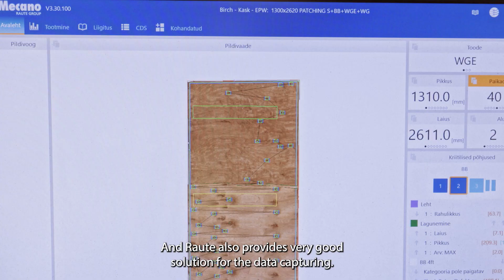Raute Reference: Estonian Plywood Enhance Efficiency and Sustainability with Plywood Lay-up Line R7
Estonian Plywood AS is a leading provider of plywood in Estonia who continues to expand its capabilities through innovation, delivering high-quality products for a diverse range of industries. To further boost efficiency and sustainability, Estonian Plywood once again selected Raute and our Plywood Lay-up Line R7.

By investing in Raute’s advanced lay-up technology, Estonian Plywood has optimized material utilization – especially in glue consumption, improved automation, and achieved significant savings in material costs. The Plywood Lay-up Line R7 operates efficiently with just one operator, supported by real-time data insights and remote assistance, ensuring smooth operations and continuous improvement. 🚀

🎥 Watch the video below to read about their success story and the technology in action. And to learn more about the Plywood Lay-up Line R7, don't forget to read through